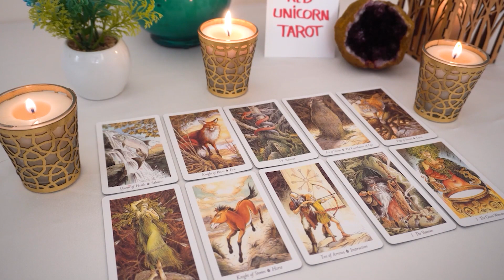GEMINI..💖OMG !!! You've Been Wishing For This Moment!!!!🔮👀